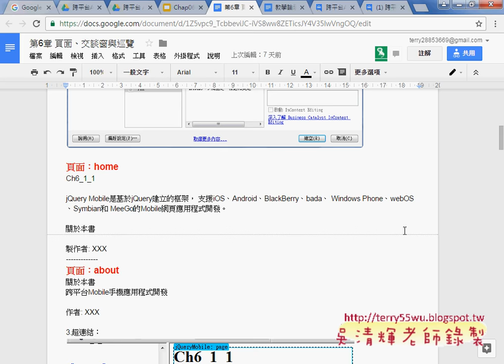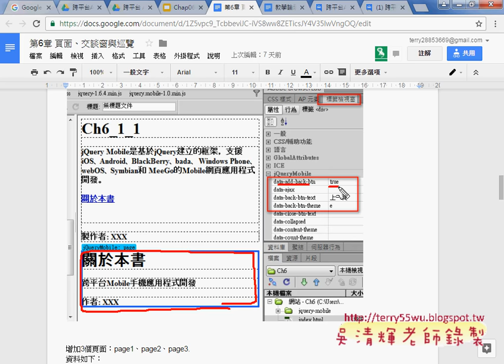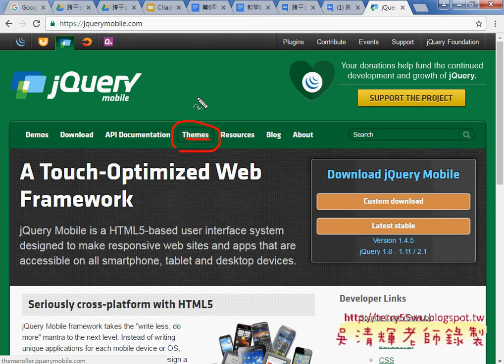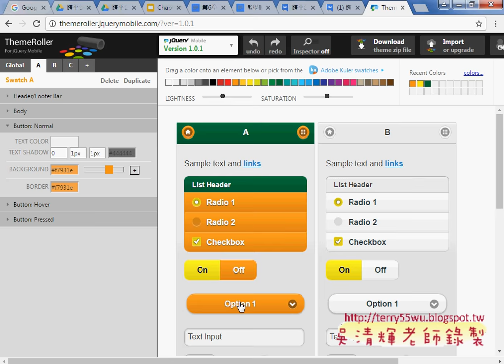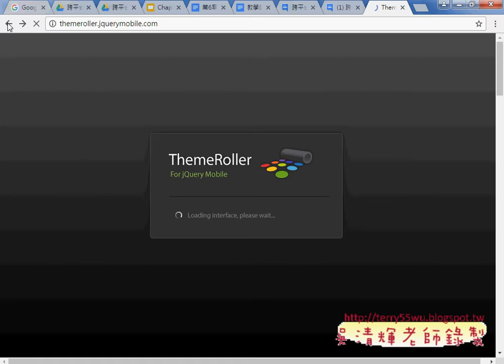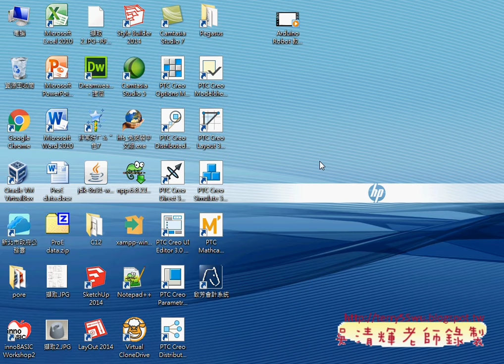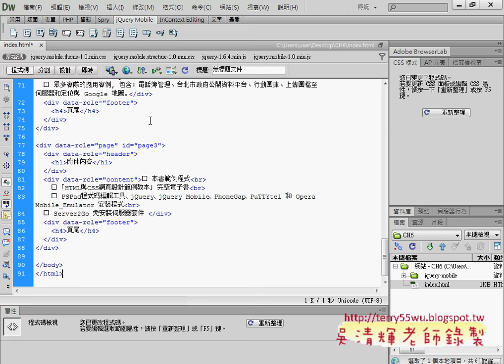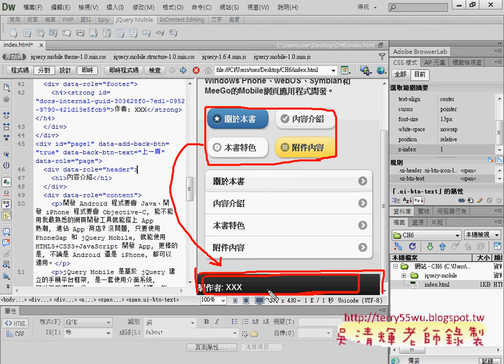01 重點回顧上星期重點按紐元件